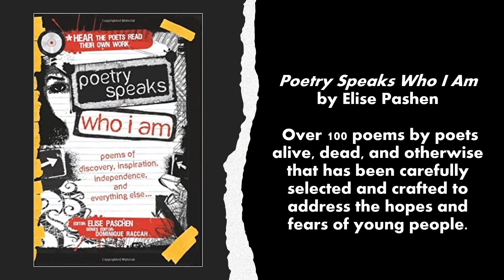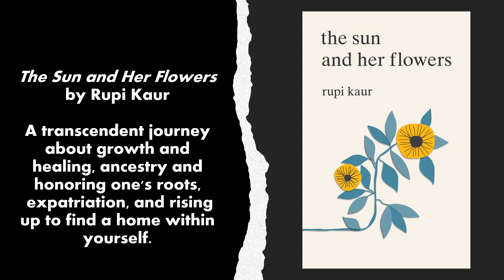April Young Adult Featured Titles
Celebrate National Poetry Month with a great book!